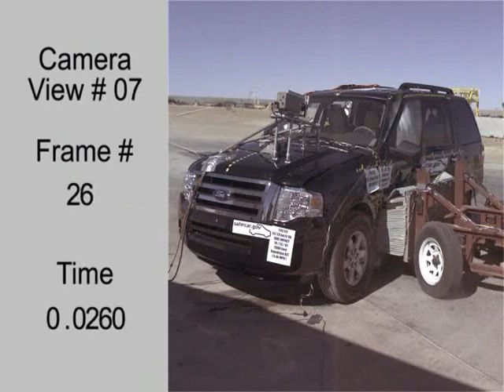Crash Test 2007 - Present Ford Expedition / Lincoln Navigator (Side Impact) NHTS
Crash Test 2007 - Present Ford Expedition (Side Impact) NHTSA Lincoln Navigator